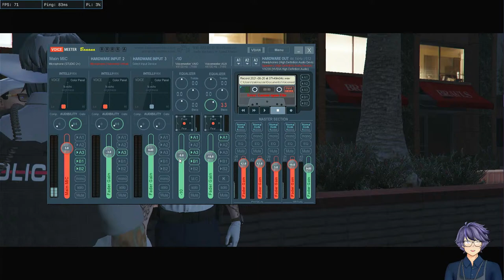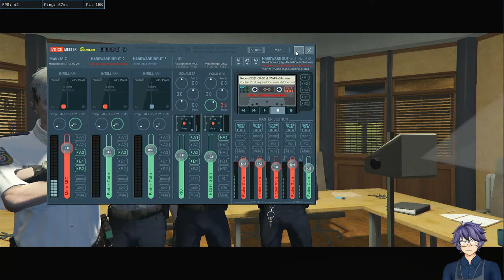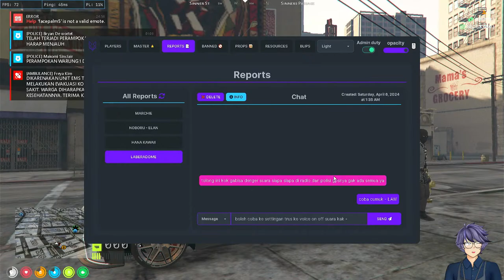Hy tokyoverseroleplay | Vtuber Indonesia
Airuma Stream e yokoso!

Bijaklah menggunakan LiveChat

Use LiveChat wisely

Hastags
︴General
︴Live
︴Meme
︴Game
︴Music
︴Fan Art
︴NSFW
︴Clip